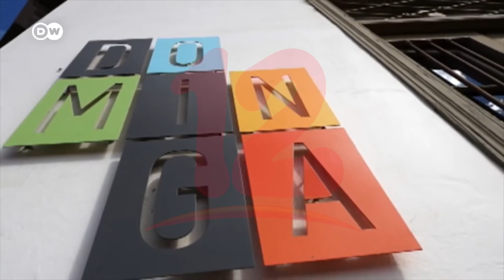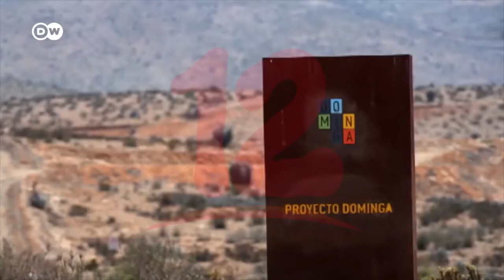Fiscalía investiga a Sebastián Piñera por presunto involucramiento en Pandora Papers